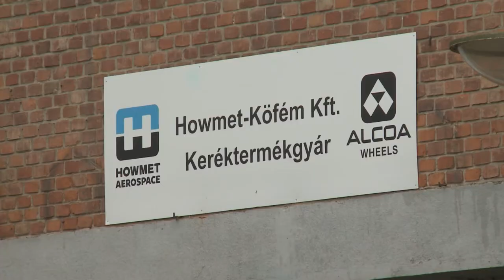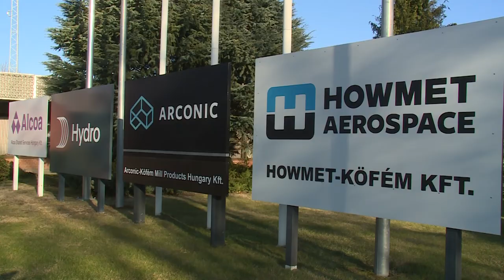210728 Alcoa magazin László Dankovics Diána